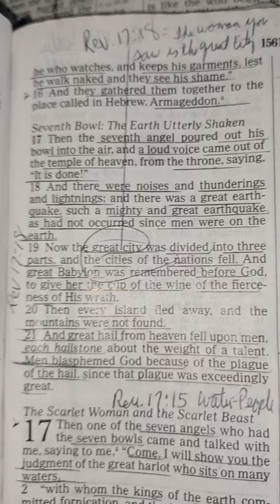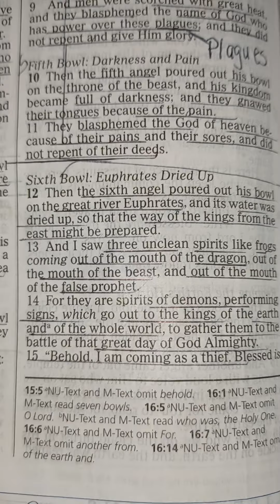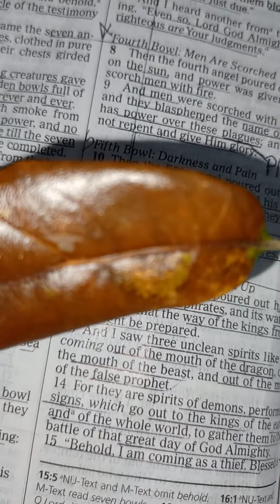Revelation16:12=the 6thAngel poured out his bowl on the great river Euphrates it Waters was dried up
I wonder if she would like to have me back | from the queen the east monarchy Putin Iran China Envy US democracy and it's power of Freedom if you will have been corrupted from within from the beginning the Civil War the British are coming the British are coming the trying to take you back through Trump through Putin this is bigger than you and what and how you are thinking feeling that's why the Insurrection on the Republican side ran so deep because they don't want God's people to be free when they say take our country back Trump and Putin & from the queen to take the country back to England that's what they're really saying but you don't see that...wait_Master what else did Father tell me to say_shutup damnfool!... but I still wonder if they want me back f*** yeah usobu... they want me back just like it was before before the Rebellion Insurrection in England so they just f left and became what it is now the East want you back USA that's what Trump and his kids but the Insurrection and investigation to j6 committee that's why Putin is starting the war they trying to interrupt your impeachment and dogging Trump that's why he's not f* wanting to back down you have no fxidea what you're up against and I'm so sorry I've been working hard all day and I want to finish my beer is saying take our country back its back to the f*East slavery ngas especially that black son-of-a-b Mike Charleston I want but you were trying to stomp Mike out because unbeknownst to you through the devil your wickedness you wanted Mike to shut up that's why all of this is happening and since we can't have him back him he might be like Jesus Christ want our ngas back to expose the truth as to their wickedness and so it's all about perfect timing and look at what you hearing